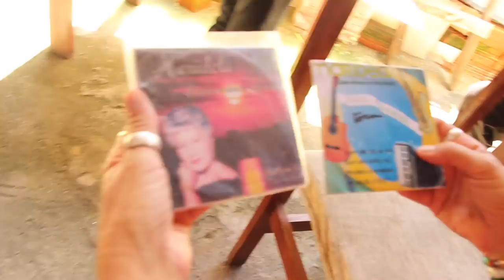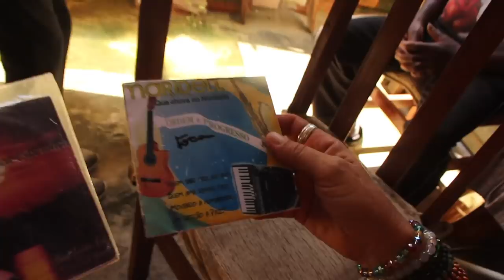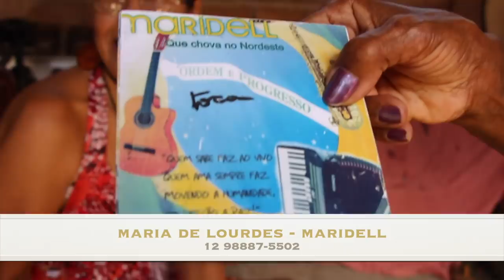MARIDELL - SÃO JOSÉ DOS CAMPOS SP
"Quando eu casei pela primeira vez o padre disse no altar que era pra eu obedecer o marido.
Eu disse pro padre.
__O que? Eu não tenho nada que obedecer esse homem. Eu não fui feita pra ser mandada. Eu não vou obedecer ninguém não. Aqui, ó, esse cara aqui nunca deu um grão de feijão por mim. Quem me deu tudo que eu tenho foi o meu pai que me gerou, me criou e fez tudo por mim! Agora, eu obedecer um cara estranho que não sabe de nada da minha vida e tá me recebendo de graça... num tá pagando, num tá comprando? Obedecer, não. Direitos são iguais, num vou deixar ele botar a mão em mim de jeito nenhum!!!"